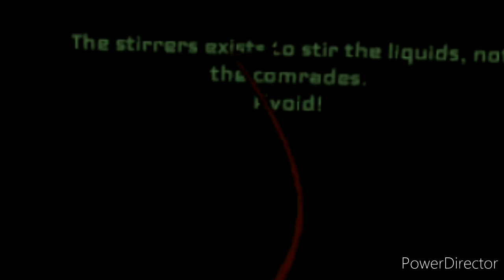the non exspendible workforce ( rap intrementel ) feat teamhuman2